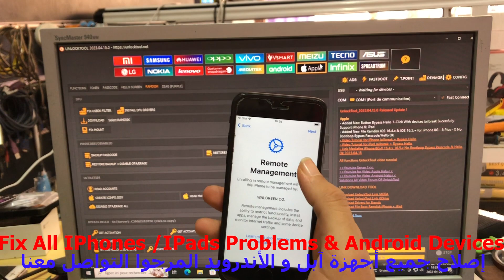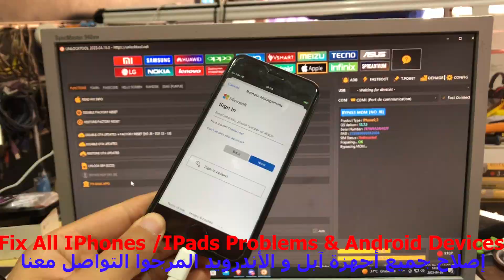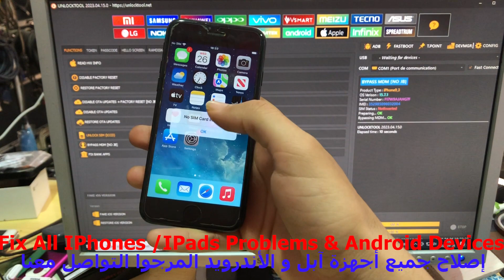Bypass IPhone Microsoft MDM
Fix All IPhones/IPADS Problems & Android
اصلاح جميع اجهزة ابل والاندرويد تواصل معنا :
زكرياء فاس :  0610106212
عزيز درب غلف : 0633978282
لاتنسوا الاشتراك  وتفعيل  زر الجرس  للتوصل بالجديد